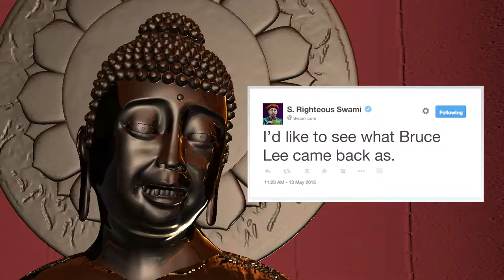Reincarnation Theatre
Reincarnation Theatre, a program for viewers on the road to enlightenment. Here you will get a glimpse of the reincarnation of famous people throughout history.

Okay, this is actually a comedy parody. It's just for fun. I relly don't know if reincarnation even happens.